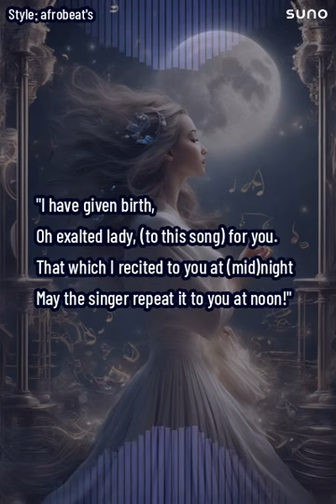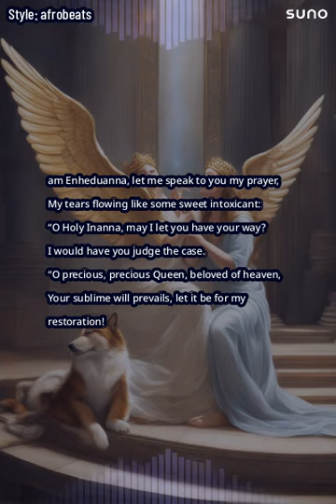Enheduanna Poem | AI MUSIC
Hey there, awesome viewers! 🌟 It's Tashlultum ], your friendly YouTube companion, and I am beyond excited to present our latest video: "Singing AI to Bring this Ancient Lullaby to Life by the Lunar Princess Enheduanna of the Sleep Realm."

🌙✨ Ever wondered what it's like to be serenaded by the enchanting melodies of an ancient lullaby? Well, you're in for a treat! Join me on a mesmerizing journey as we delve into the magical realm of dreams, guided by none other than the Lunar Princess Enheduanna herself.

In this video, we're not just singing; we're weaving a tapestry of musical enchantment. As we explore the soothing tunes that have transcended time, let the ethereal voice of Ai elevate this ancient lullaby to new heights. You'll find yourself transported to the Sleep Realm, a place where tranquility reigns, and the melodies of centuries past come alive.

Can you believe the incredible synergy between Ai and the celestial notes of Enheduanna's creation? It's truly a match made in dreamy paradise! 🎶✨

Well, not only will you be treated to a symphony of timeless tunes, but you'll experience the fusion of technology and tradition in a way that's nothing short of magical. Feel the embrace of each note as Ai breathes life into Enheduanna's masterpiece.

And guess what? We're not just saying the title; we're living it! Immerse yourself in the enchantment as we bring this ancient lullaby to life, echoing the very words that grace our video title. "Singing Ai to Bring this Ancient Lullaby to Life by the Lunar Princess Enheduanna of the Sleep Realm" — it's not just a title; it's an invitation to a musical adventure like no other.

Ready to be captivated? Hit play now and let the journey begin! Sweet dreams, lovely viewers! 🌙💤